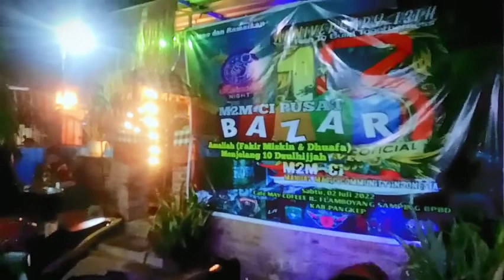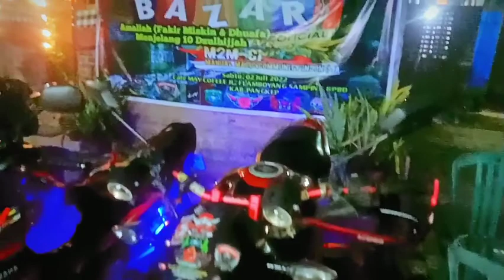Bazaar AMAL M2M-CI PUSAT Menjelang Anniversary 13 Thn